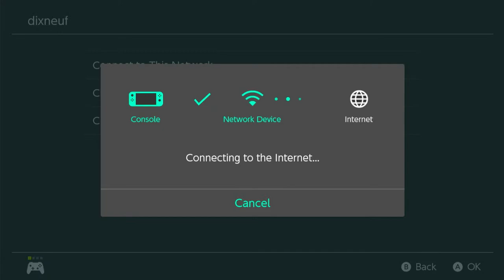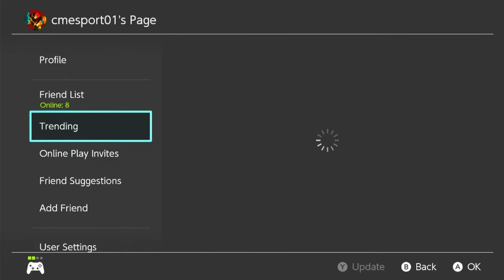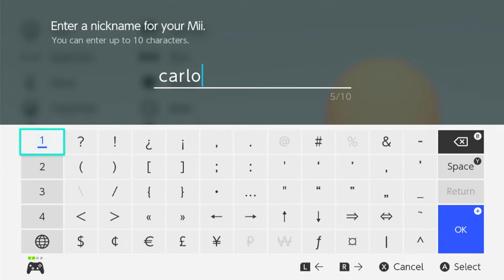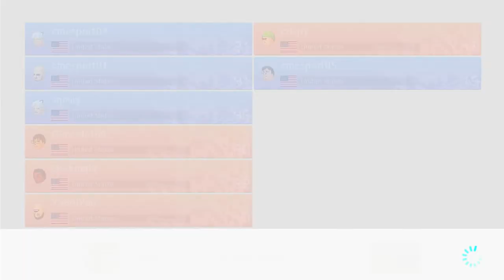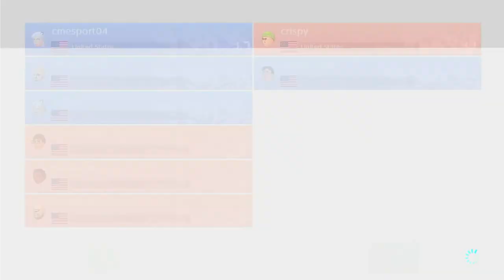MK8 - CMHS Kart Cavallers vs Auburn High School & CMHS Victory Gummy Gamers vs Turbo Skips